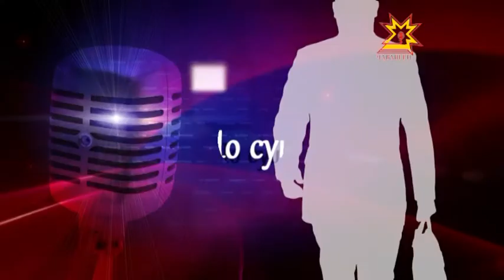По существу. Выпуск 24.11.2014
Сергей Мартынов, зам. начальника управления дорог "Волга" Федерального дорожного агентства